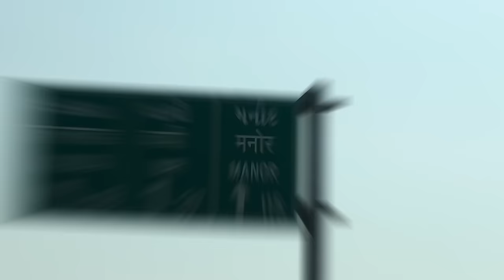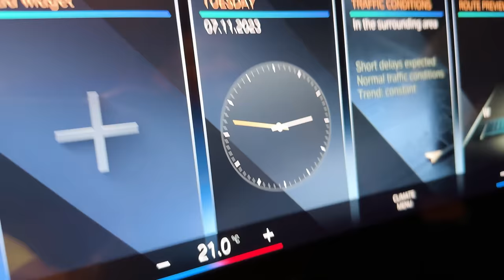Pehli bar bmw le kar bhai ko lene gaya Mumbai airport par | or gaye jio world plaza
Vlog # 17